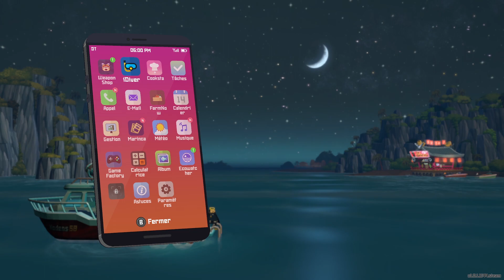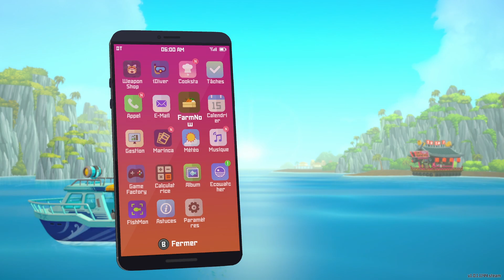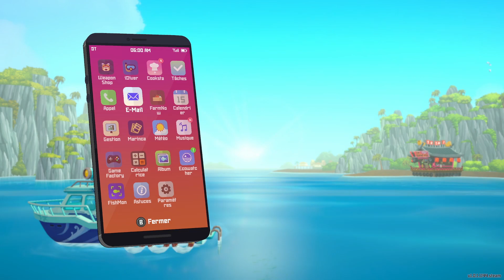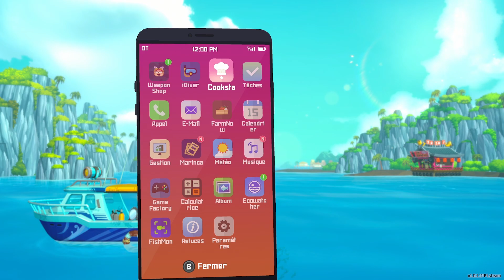FISHMON GO! - Dave The Diver #9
Salut tout le monde!! Bonne vacances en retard mais bon à force vous êtes habitué à voir tout sortir en retard. Aujourd'hui on découvre cette pépite qu'est Dave The Diver un jeu indé ou on va incarné Dave (sans déconné???!!) un mec qui était tranquillement en vacance quand un de ses potes l'appel pour venir bossé ce que notre héro accepte car on lui promet un max de bouffe...

On va pouvoir explorer le trou bleu avec notre combinaison de plonger pour allez attraper du poisson et bien plus pour faire tourné le nouveau commerce de Cobra, un mec qui fait dans la vente d'arme, du recel et j'en passe, UN BAR À SUSHI! Ce qui est bizarrement légal mdrr On va ainsi rencontré Bancho le maître sushi qui s'occupera de cuisiné tous ce qu'on va lui ramené.

On rencontrera plein de personnage haut en couleur ainsi que de très nombreux poisson même des très gros qui séviront de boss avec pour finalité DEVENIR RICHE!

Ça fait SIIIII longtemps Dave the diver c'est fou mais comme tout mes let's play (sauf hogwarts legacy mdrr) je les fini et aujourd'hui on part capturé un pokémon lezgong! sans déconner.